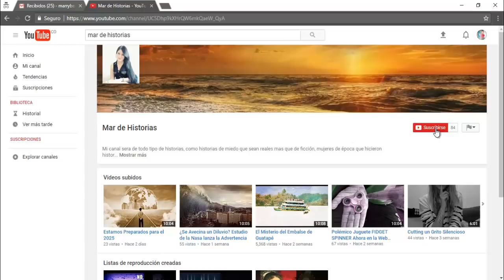ANA BOLENA: La Torre de Londres y Sus Fantasmas “Reales”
En este vídeo les hablare de la torre de Londres que es uno de los principales lugares emblemáticos turísticos de la ciudad, la Torre de Londres se alza imponente albergando un oscuro pasado, que no en vano, hace que sea uno de los lugares donde se han visto más apariciones de fantasmas, muchos de ellos de la realeza el mas visto ha sido el de Ana Bolena. También les hablare de las oscuras leyendas que se cuentan de este misterioso lugar donde se concentra mucha actividad paranormal.